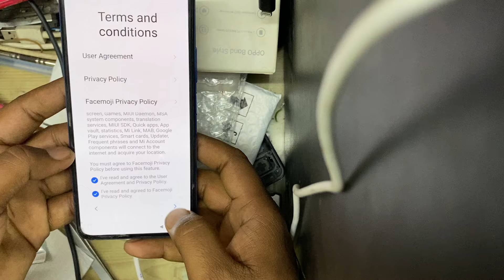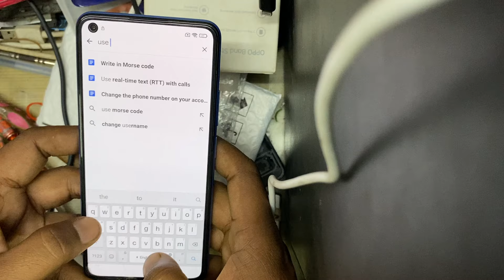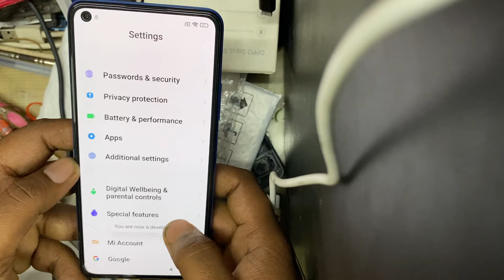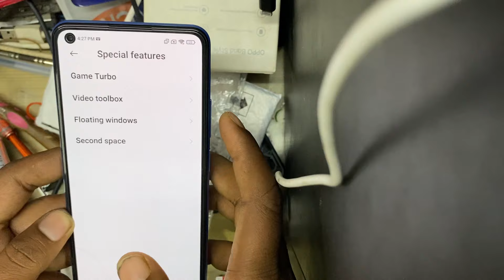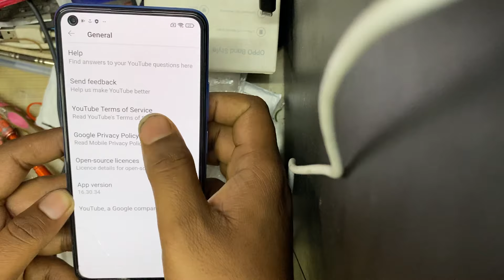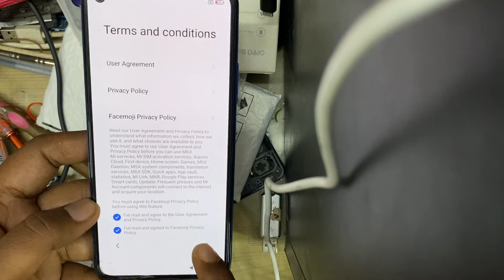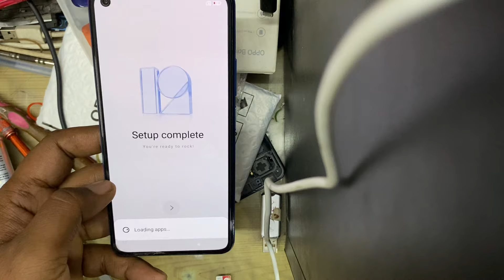XIAOMI Mi 11 Lite / Mi 11X/Mi10i/Mi10T Bypass Google Account || Frp Miui 12.5 Final Patch FRP 2022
🔚About
Someting New